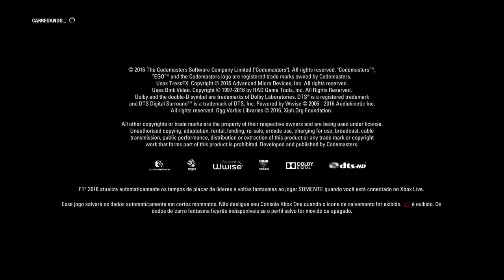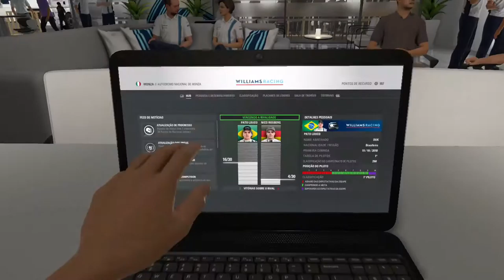F1™ 2016 - Grande Prêmio Da Itália|Treinos Livres|Qualificação On Xbox One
Treinos livres e Qualificação do Grande Prêmio da Itália realizado no Autódromo Nacional de Monza.